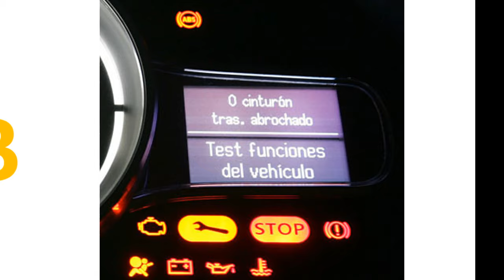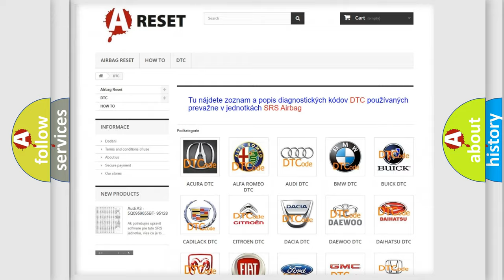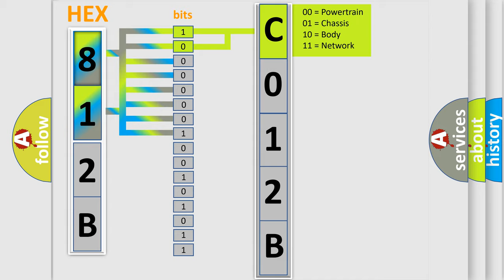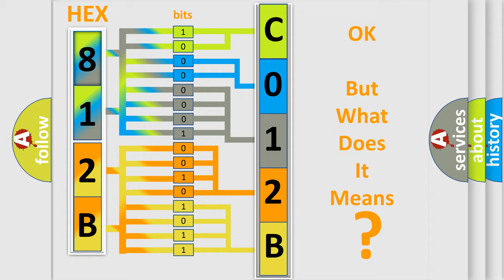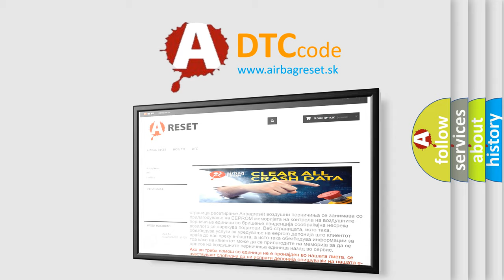DTC Saturn C012B-01 Short Explanation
Contents:
0:21 Basic DTC analysis according to OBD2 protocol standard.
1:48 Insight into programming
2:58 A diagnostically understandable description of the Diagnostic Trouble Code
3:05 Basic error definition

Make:
Saturn
Code:
C012B 01
Definition:
High Pressure Accumulator Pressure Sensor Short to Battery
Description:
Ignition ON.Ignition voltage is greater than 10 V.